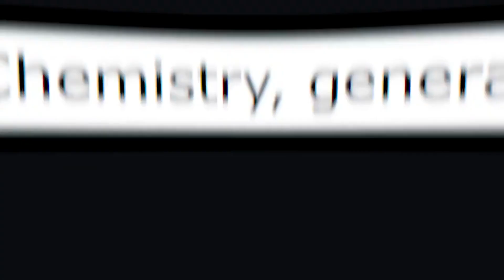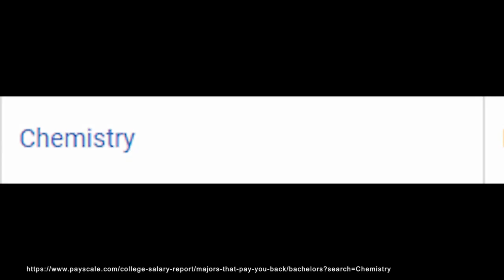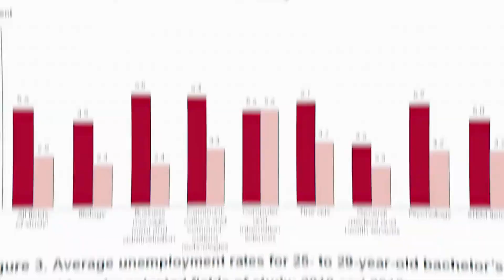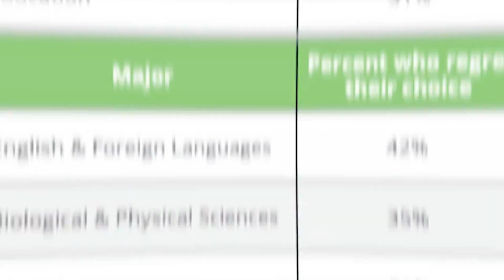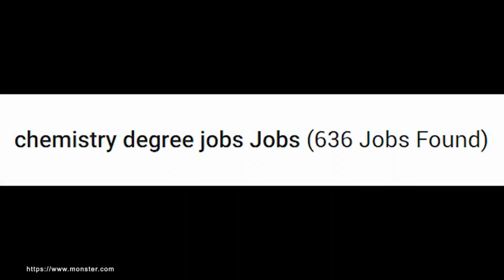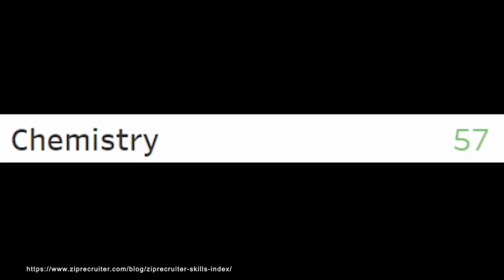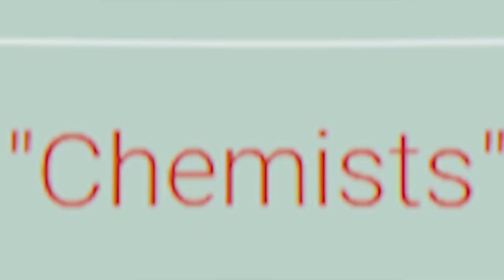Chemistry Degree Jobs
competition wallah,xylem,eduport plus one,xylem class 11 and 12,ms solutions,parth momaya,chemical bonding class 11,biotechnology principles and processes class 12,class 10 science chapter 1,molecular basis of inheritance class 12,class 12 physics chapter 1,electric charges and fields class 12,thermodynamics chemistry class 11,solutions chemistry class 12,reproduction in organisms class 12,evolution,hydrocarbons chemistry class 11,organic chemistry class 11